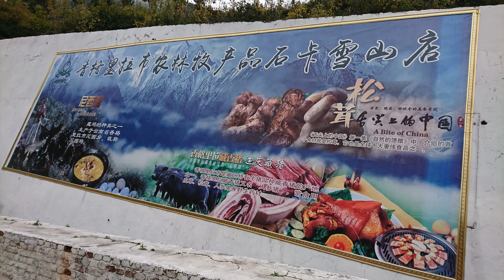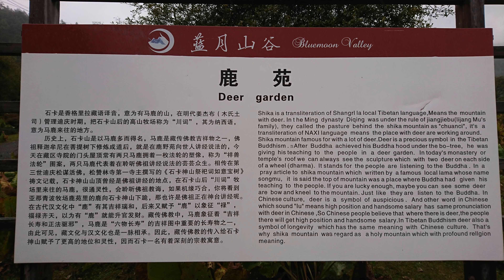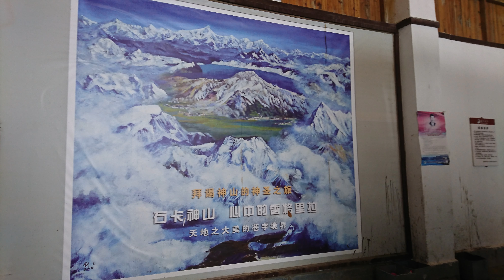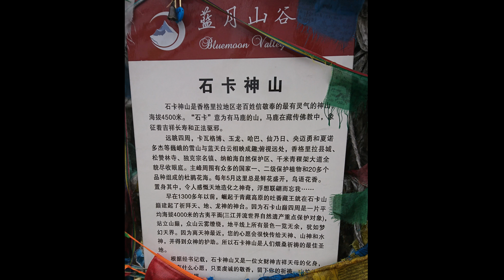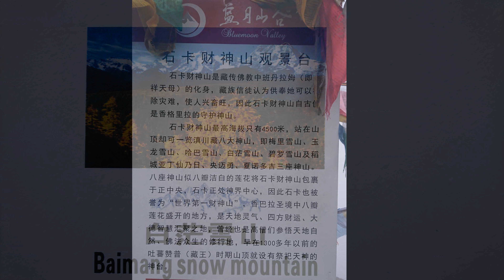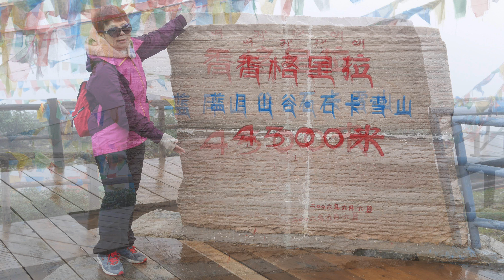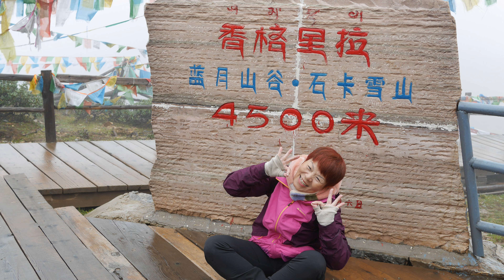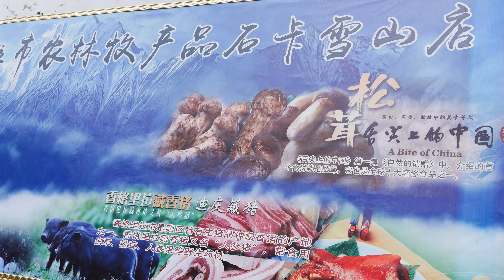雲南省-藍月谷.石卡雪山景區4K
音樂 : 廖金利.朱金益演奏